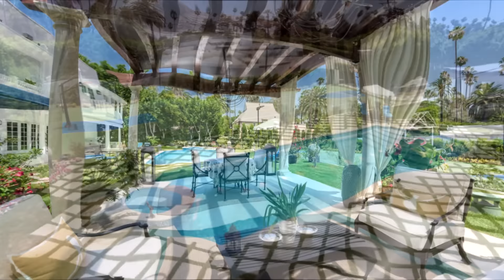Доналд Трампни Уйи